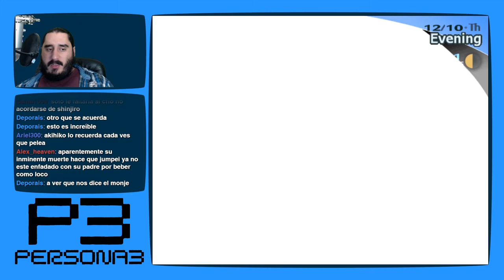Persona 3 [PS2 - PCSX2 1080p] | Parte 173 - Pasión Ardiente